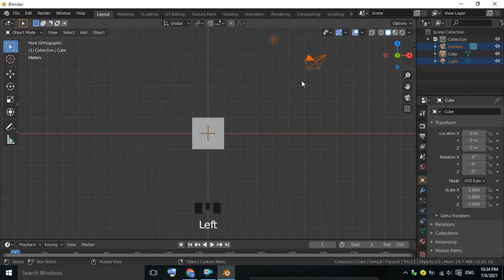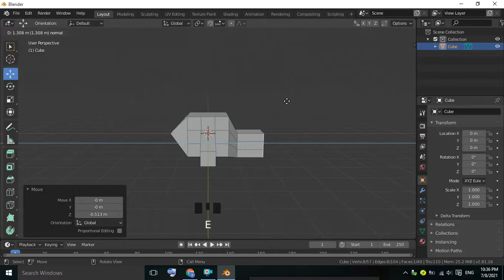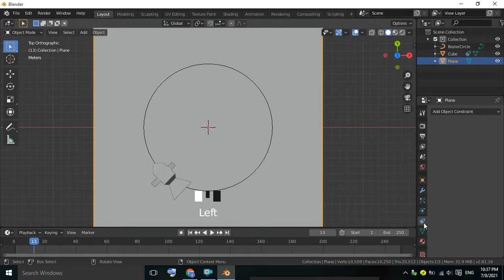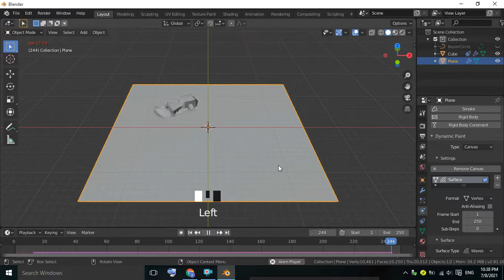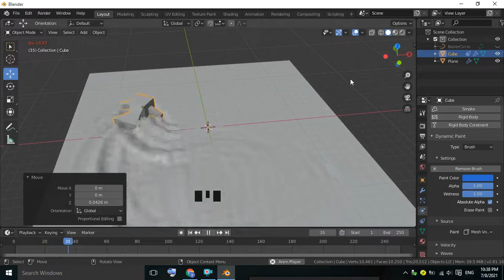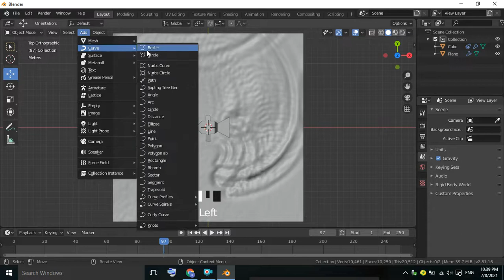Boat running in water effect in Blender.Dyanamic paint in Blender.